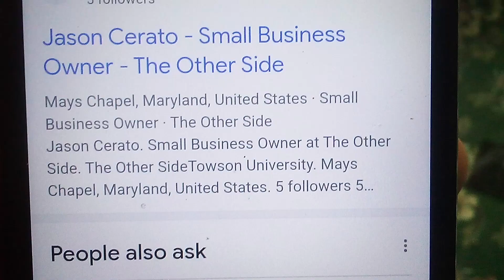the other side closed karma but don't trust Jason cerato he s a 🐖 SLANDEREr 😭 🍼 🍼 s face the truth